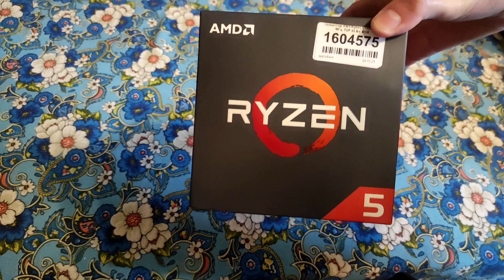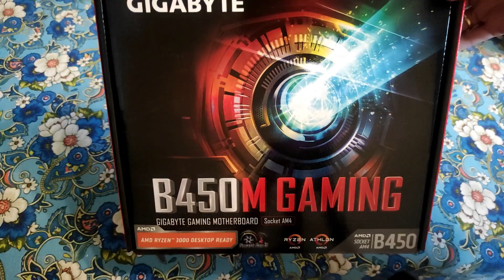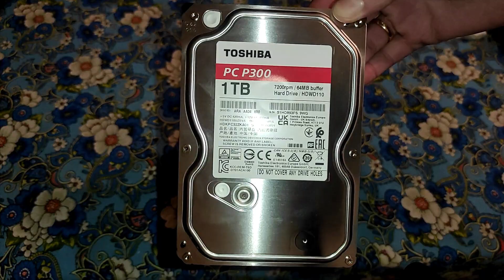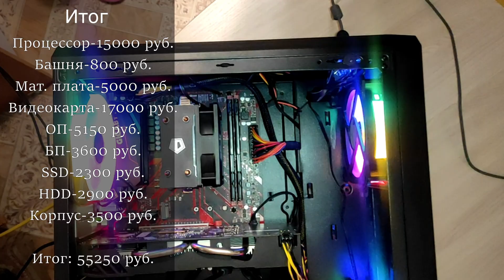ТОПОВАЯ СБОРКА ПК ЗА 55 ТЫСЯЧ В ЯНВАРЕ 2022 ГОДА. ЛУЧШИЙ ВАРИАНТ ДЛЯ ИГР!?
Всем привет, сегодня у нас будет обзор на сборку ПК за 55 тысяч. На этом компьютере можно пересидеть кризис и потом не обязательно будет менять всю основу, можно просто поставить мощную видеокарту и почувствовать прирост производительности.

- Блок питания COUGAR VTE600 600W
- SSD Patriot Burst Elite 240GB
- Оперативная память Kingston FURY Beast Black 2*8gb 3600 MGz

00:00-00:30 Введение
00:30-01:20 Процессор
01:20-01:44 Башня
01:44-02:46 Материнская плата
02:46-03:12 Видеокарта
03:12-03:35 Оперативка
03:35-04:02 БП
04:02-04:48 SSD и HDD
04:48-05:19 Корпус
05:19-08:45 Тесты
08:45-09:30 Итог